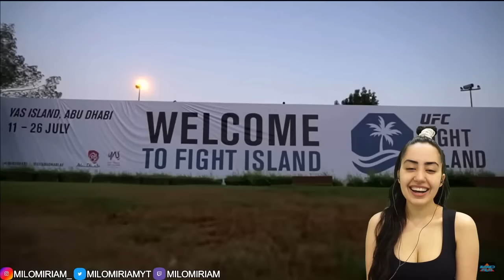PART 2 Israel Adesanya - The Last Stylebender (Original Bored Film Documentary) REACTION